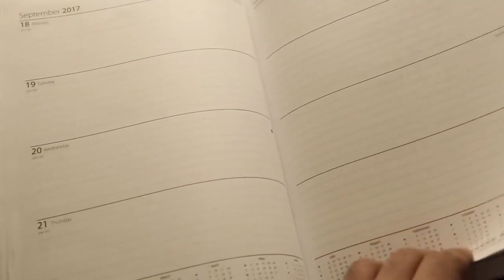Nasreen Doing Makeup | Rahim Pardesi | Desi Tv Entertainment | ST1V